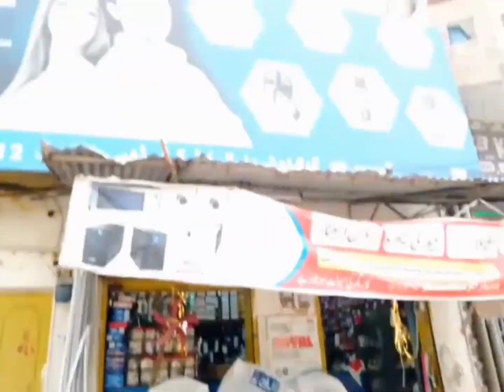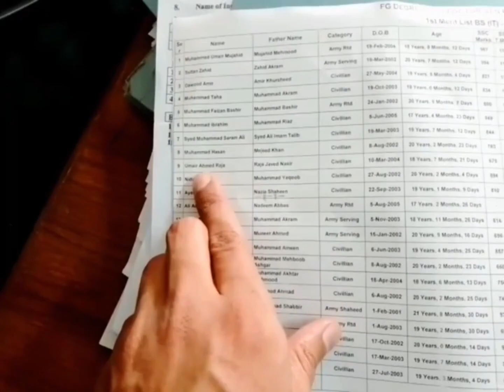Admission Ho gya😜||Umair Ahmed vlog||2022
Admission Ho gya#
Umair Ahmed vlog#